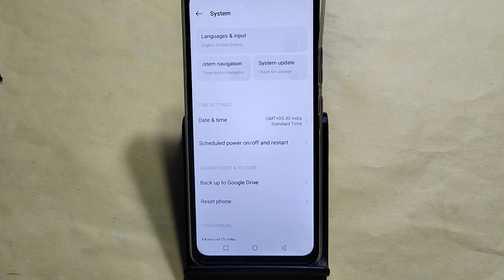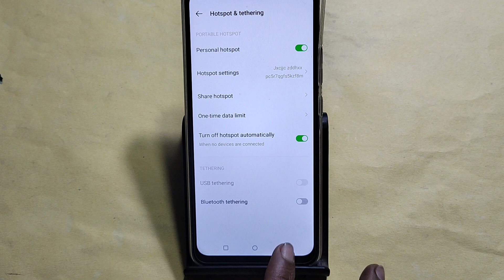How to connect WiFi via QR code, Tecno Spark go 2024 me Bina password ke Wi Fi connect kaise karen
Best powerful CPU under 10k

60-Inch Tripod with Bag

7 Socket 6A Extension Board